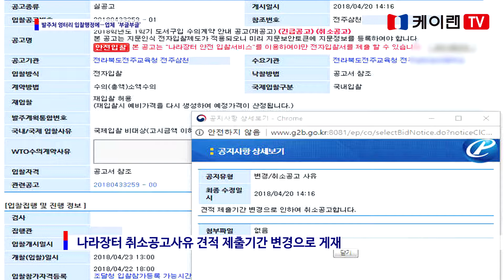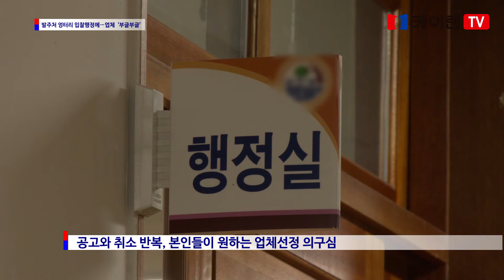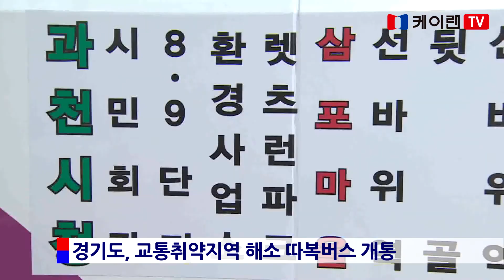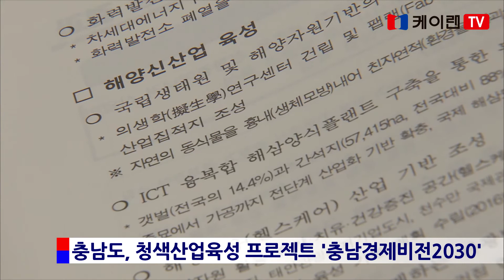20180430 케이랜 뉴스 479회